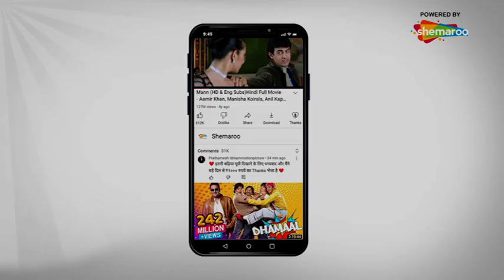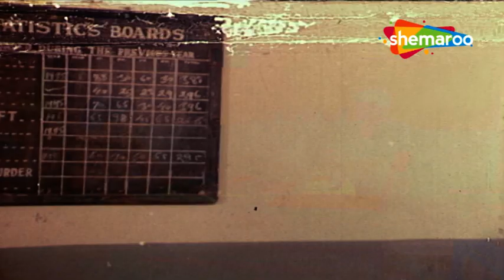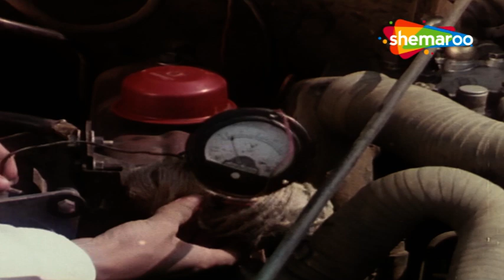Hatyari (HD) FULL MOVIE | Sadashiv Amrapurkar,Kalpna Iyer, Dinesh Hingoo, Rakesh Bedi, Ram Mohan